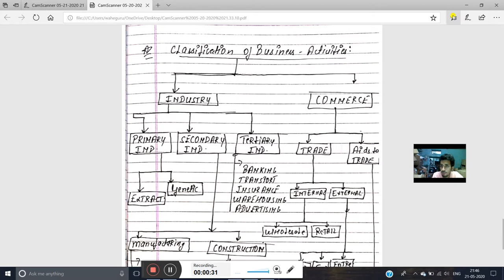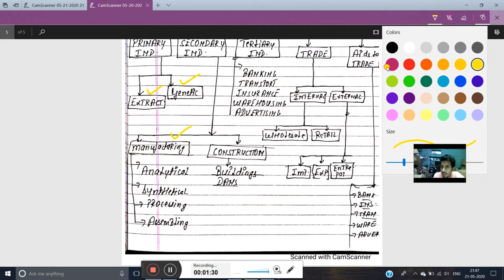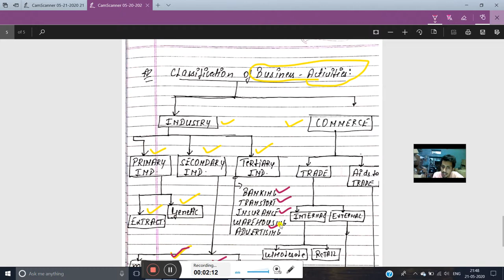Business , Trade and Commerce ( Chapter -1 ) | Business Studies | Class 11th